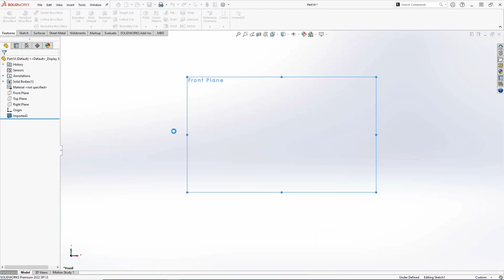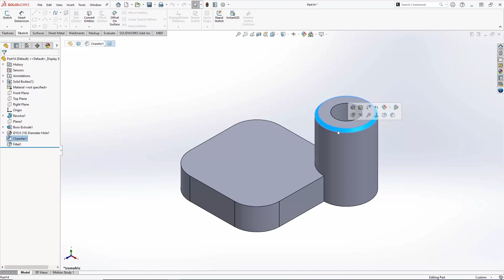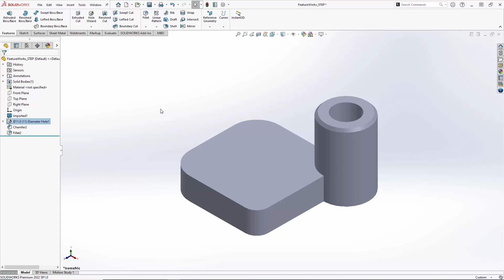Get More Control When Importing with FeatureWorks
FeatureWorks dynamically loads and allows me to have an editable feature in my tree that I can change elements such as hole sizes, fillet sizes, and chamfers without having to import, recognize and turn that imported geometry into all SOLIDWORKS features. I can pick and choose the ones that I need to make changes to.